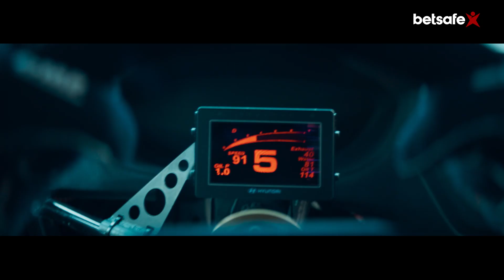RAUDNE TEEKOND #9 Ujumistrenn koos Indrek Juhansoniga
Luisa ja Taavi Rõivase raudne teekond IRONMAN 70.3 Tallinna triatloniks jätkub ning varahommikuses Mustamäe Elamus Spas käib valmistumine triatloni ujumisdistantsiks.